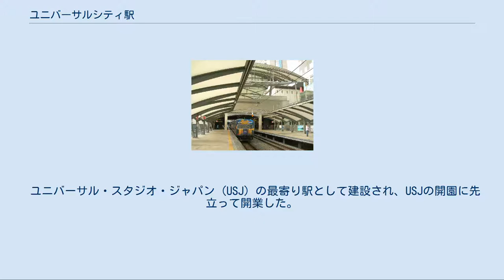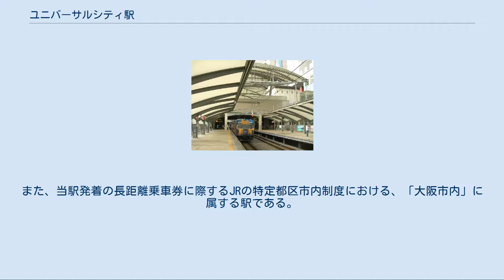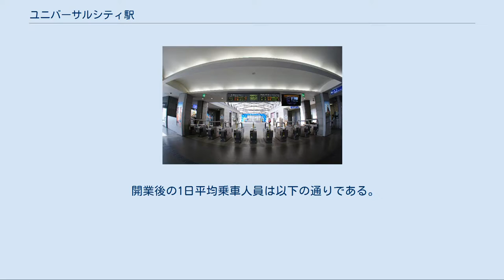ユニバーサルシティ駅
ユニバーサルシティ駅（ユニバーサルシティえき）は、大阪府大阪市此花区島屋六丁目にある、西日本旅客鉄道（JR西日本）桜島線（JRゆめ咲線）の駅である。
駅番号はJR-P16。
 ユニバーサル・スタジオ・ジャパン (USJ) の最寄り駅として建設され、USJの開園に先立って開業した。
建設時の仮駅名は「此花臨海駅」であった。
ゴールデンウィークや夏休みなどの多客期には、当駅を始終着とする特急「ユニバーサルエクスプレス」が運転されていたが、2010年以降は運転されていない。
第2回近畿の駅百選に選定されている。
 駅は帆船をデザインコンセプトにしており、駅舎の外観も帆船をイメージしている。
また、駅係員は男女とも当駅専用の制服を着用している。
 ホーム（2009年10月） 改札口 相対式ホーム2面2線を持つ地上駅。
橋上駅舎を有しており、建築家の安藤忠雄の設計による帆船をイメージした、流線形の白い膜構造の屋根が特徴である。
2面2線という単純な構造であるが、双単線運転に対応するため、出発信号機がある。
改札口は1箇所。
日本語と英語の放送が流れる。
 株式会社JR西日本交通サービスによる業務委託駅（西九条駅の被管理駅）かつアーバンネットワークエリアに入っており、ICOCAが利用可能。
また、当駅発着の長距離乗車券に際するJRの特定都区市内制度における、「大阪市内」に属する駅である。
 2019年（令和元年）度の1日平均乗車人員は29,996人であり、JR西日本の駅では福島駅に次いで第28位[JR 1]。
JR西日本発足後に開業した新駅ではJR東西線の北新地駅に次いで2番目に利用客数が多い。
 駅周辺（2010年8月） 2005年（平成17年）頃から駅前・駅周辺に分譲マンションが建ち始めており、ホテルの進出も増えつつある。
 ホテル 駅に隣接する「ホテル京阪ユニバーサル・タワー」前から京阪バスの京都方面への急行バスが発着し、駅付近の道路沿いには大阪シティバス「桜島二丁目東」停留所や北港観光バス「JRユニバーサルシティ駅前」停留所などの路線バスの停留所がある。
 西日本旅客鉄道（JR西日本） JRゆめ咲線（桜島線） 安治川口駅 (JR-P15) - ユニバーサルシティ駅 (JR-P16) - 桜島駅 (JR-P17) 出典[編集] データで見るJR西日本 大阪府統計年鑑